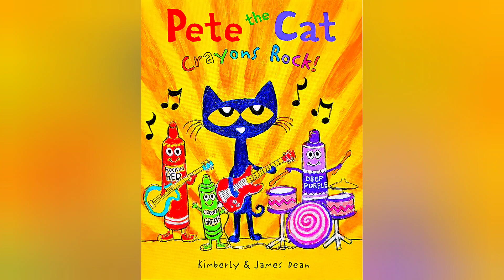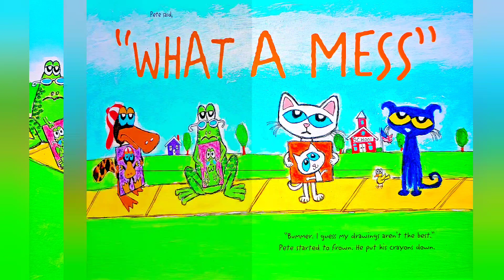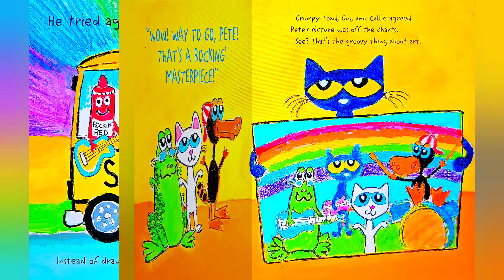😺 🖍 Kids Book Read Aloud PETE THE CAT CRAYON ROCK by Kimberly and James Dean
From rockin' red to cool cat blue, with a box of crayons there's nothing Pete can't do!

Pete uses his groovy crayons to draw lots of things, and for the first time ever, he’s drawing his pals. But when Pete shows his artwork to his friends, they don’t react the way he expected them to.

Will Pete put his favorite crayons down or find a way to turn it all around? Not to worry! Pete learns there are no mistakes when it comes to art—art comes from the heart!

Get artsy with everyone’s favorite blue cat in this groovy picture book that adds a creative touch to the importance of great friends and never giving up. Fans of Pete the Cat will love watching him take his positive outlook and transform something ordinary into an awesome masterpiece!

Support these amazing authors and purchase your own copy to follow along here: Pete the Cat: Crayons Rock!